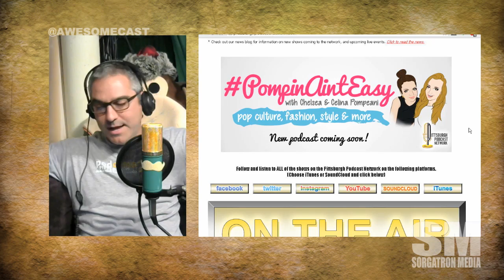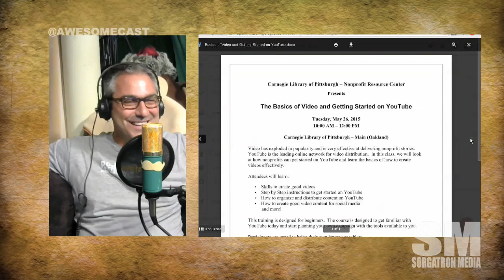Awesome Chat: Frank Murgia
Frank Murgia joins us in studio for another conversation about Podcasting.  The Pittsburgh Podcast Network is a media wing of tni Media, a talent agency representing local names like Jim Kren and more.  We discuss their move to video and the upcoming Pittsburgh On Demand, that old mystery of monetization, opportunity, and more from the Podcast world.